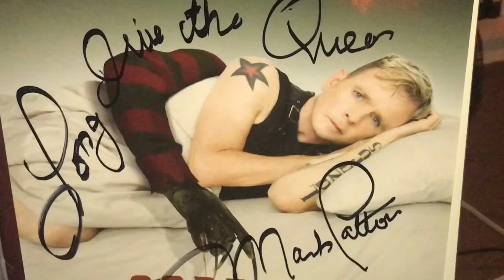Horror Documentary Review: Scream, Queen! My Nightmare on Elm Street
My review of the Horror Documentary "Scream, Queen! My Nightmare on Elm Street"